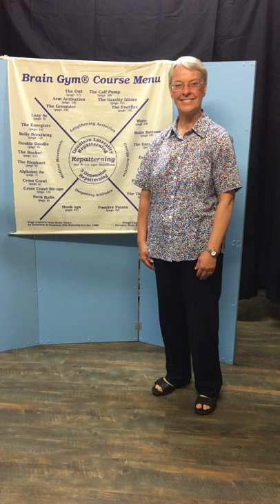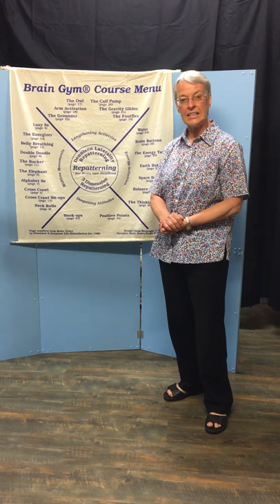Brain Gym with Heather Gibbons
Heather Gibbons explaining the benefits of Brain Gym